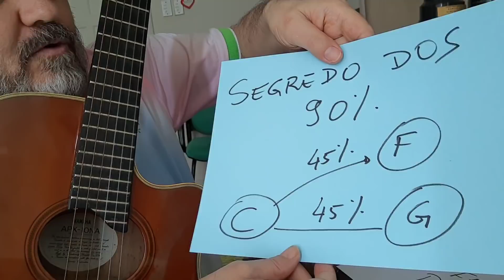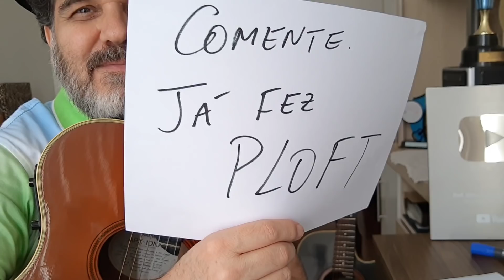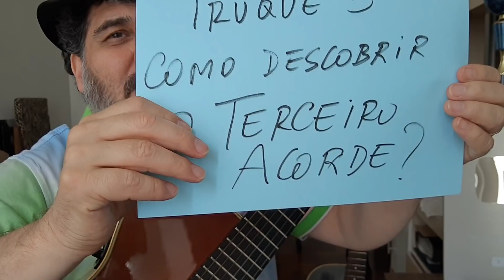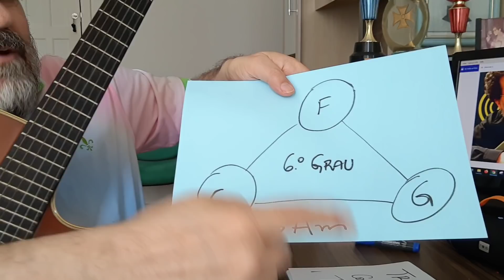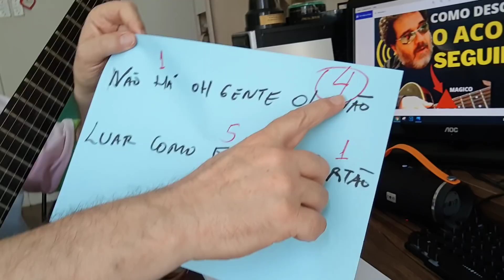Sequencias Harmônicas de Acordes mais usdas no violão. Saiba Como Descobrir o ACORDE SEGUINTE .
Fácil , sem cifras e de ouvido  pelo Triangulo Magico?  Fácil demais se você usar  os segredos dos novos TRIANGULOS MÁGICOS onde o Prof Clovis Cocada Jedi apresenta novas configurações do Triangulo mágico  e do Quadrado Mágico.

👉Entra no meu Grupo do Telegram e pegue seus PDF S GRATIS

👉👉 SEJA MEU ALUNO! Quer fazer aulas personalizadas? Quer saber mais sobre meus cursos? FALE DIRETO COMIGO no watts 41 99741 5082;

Aula separada por tópicos:
00:29 - Como toca sem cifras e Como tirar música de ouvido agora;
00:43 - Percepção musical;
00:50 - Teoria Musical;
01:05 - Como Tirar Musica de Ouvido com amis de 60 anos;
01:10 - Triangulo Magico e Campo Harmônico;
01:40 - Como descobrir o primeiro acorde pelo Triangulo Mágico;
01:47 - Musicas com dois acordes pelo ouvido;
02:03 - 3 acordes e 4 acordes;
02:22 - 5 acordes;
03:23 - Como tocar a primeira musica sem cifra e de ouvido pelo Triangulo Magico;
03:44 - Triângulo Mágico, Rock, Gospel, sertanejo, e qualquer estilo musical;
04:20 - Escala Cromática descubra qualquer nota do Contra baixo;
04:44 - Escala Cromática: Como descobrir o próximo acorde;
04:51 - Escala Cromática no violão;
05:08 - Proud Mary - Creedence Clearwater Revival;
05:40 - Notas no braço do violão pela Escala Cromática;
05:45 - Como descobrir o segundo acorde da música;
05:58 - Segredos dos 90%, cadencia 1 4 5 . Harmonia Funcional;
06:00 Dó primeiro grau tônica, Fá quarto grau subdominante, Sol quinto grau dominante;
06:38 - Teste do Ploft. Notas evitadas ou erradas no campo Harmônico Maior;
07:00 - Luar do Sertão - Catulo da Paixão Cearense;
07:08 - O que fazer quando errar a nota;
07:19 - Sensações e notas do Campo Harmônico de Dó no violão;
07:38 - Como descobrir o primeiro acorde e entender o que é um campo Harmônico;
07:45 - Aprenda a usar a sensação de cada grau do Campo Harmônico;
08:08 - Tabela de acordes do Campo Harmônico maior, isso facilita entender como tocar                  uma musica usando o Campo Harmônico;
08:21 - Fio de Cabelo - Darci Rossi e Marciano;
08:35 - Campo Harmônico sem mistério e sem Teoria musical;
08:42 - Como Pegar o tom ada música na escala de dó maior;
09:03 - Como saber qual o próximo acorde da musica;
09:16 - Como reconhecer o tom de uma musica;
09:24 - Como reconhecer o estado de um acorde;
09:41 - Como descobrir o nome de um acorde;
09:58 - Combinações de acordes e sequencias harmônica pela tabela de Campos Harmônicos;
10:10 - Aula grátis de violão;
10:15 - Músicas com 4 acordes no violão. Combinações de acordes;
10:26 - Como usar Acordes Relativos;
10:34 - Como substituir acordes;
10:41 - Do, Re, Mi, Fá, Sol, La;
10:54 - Como substituir acordes naturais por dissonantes;
11:11 - Como substituir um acorde maior por relativo menor;
11:33 - Cadencia de acordes menores. Dó, Lá menor;
11:44 - Como usar notas e acordes de passagem;
12:46 - Músicas com 5 acordes;
12:54 - Substituição de acordes menores por relativos maiores;
13:18 - F por Dm, C por Am;
13:30 - Segredos da substituição de acordes dentro da sequencia harmônica;
13:51 - Luar do sertão - Catulo da Paixão Cearense;
14:20 - 2 V 1, cadencia 2 5 1;
14:30 - Cadência 1 4 5;
14:37 - Teoria e harmonia funcional no violão;
15:34 - Melhor Curso de Violão Online, Melhor Curso para Tirar Música de Ouvido;
15:46 - Cabecinha no Ombro - José Alcides Gerardi - 1918;
16:24 - Bass Line com Triângulo Mágico;
16:43 - O que fazer quando errar a nota.

Para facilitar a vida de quem quer tocar sem cifras. A grande sacada é entender as cadencias ou sequencia de acordes  usando os acordes menores e maiores do campo harmônico. Sabendo esses fundamentos. Fica fácil saber qual será o próximo acorde, pois as cadencias harmônicas nos oferecem esta previsibilidade com relativa facilidade.

Nesta aula de violão vou te mostrar claramente como tocar violão de ouvido, como achar o tom da musica pelo ouvido (campo harmônico). Como tocar violão de ouvido na igreja e descobrir o tom do jeito mais fácil. Isso te possibilita saber como tocar sem cifra agora mesmo. Revelarei o Segredo dos 3 Acordes principais  do Campo Harmônico pelo triangulo magico. TOQUE sem  CIFRAS Já ! Toque de  OUVIDO  FACIL Use o Truque  do TRIANGULO MAGICO